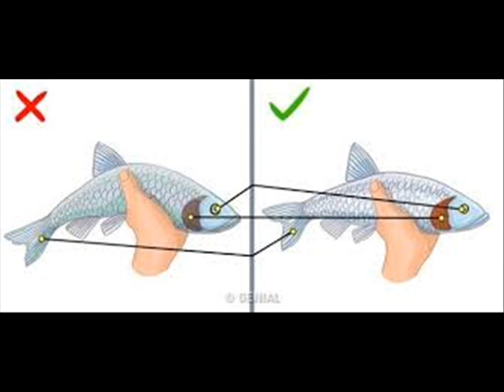9 tipos de pescado que es mejor evitar